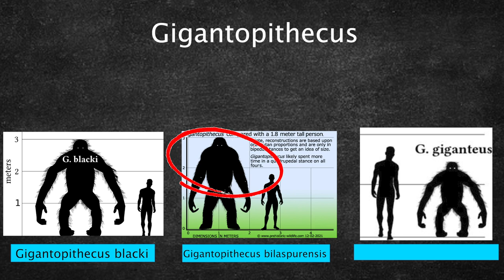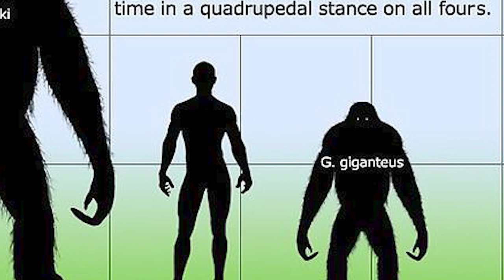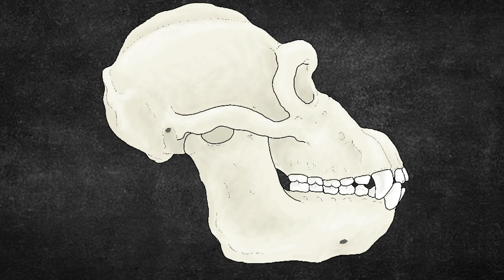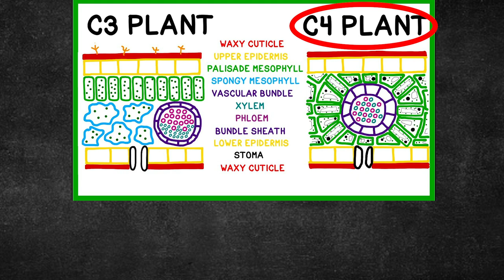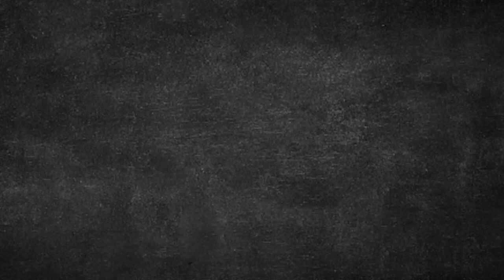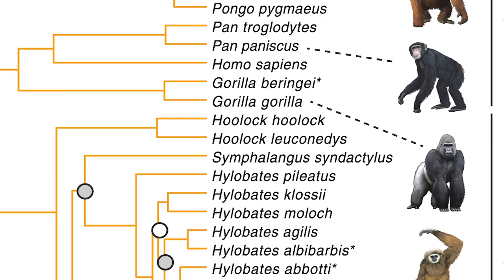The biology of Gigantopithecus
Gigantopithecus is an extinct hominid that used to inhabit the dense subtropical forests of southern China. The biggest of the genus was the largest known primate ever to have inhabited our planet. Gigantopithecus Blacki could reach heights of up to 10 feet and tip the scales at up to 300 kg. In this video, we will explore the biology of these fascinating animals.